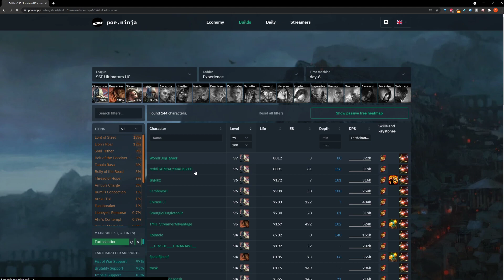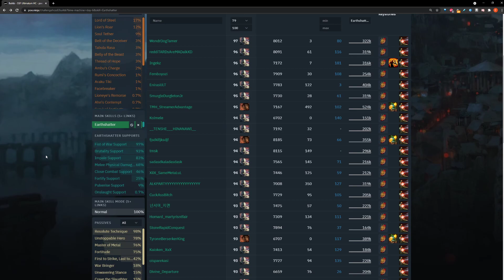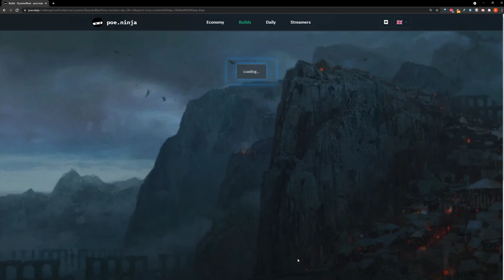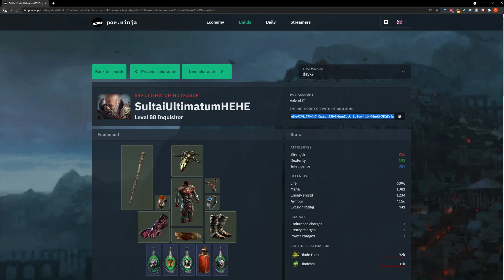Como escolheria a minha Build para Gauntlet?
ão te esqueças de subscrever o canal e activar o sininho 🔔!